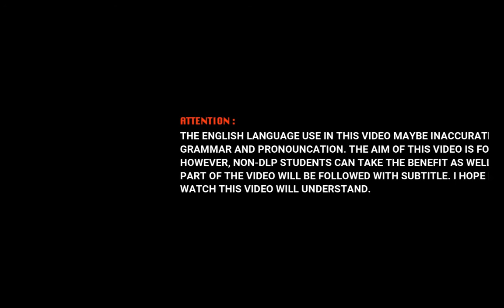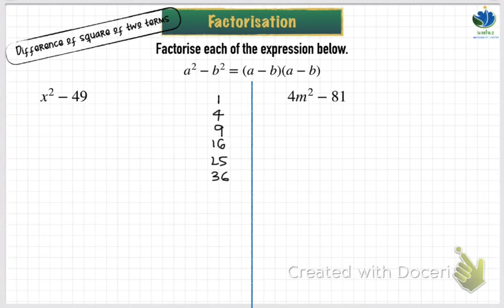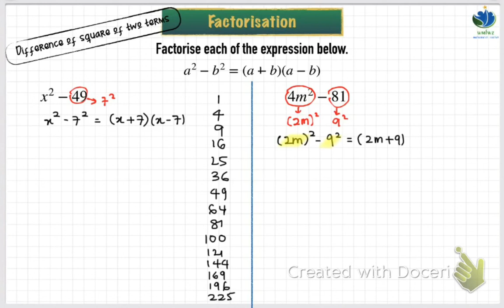KSSM F2 Chapter 2 : Factorise using Difference of square of two terms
KSSM Form 2
Chapter 2 : Factorisation and Algebraic Fractions
Subtopic : Factorise using Difference of square of two terms